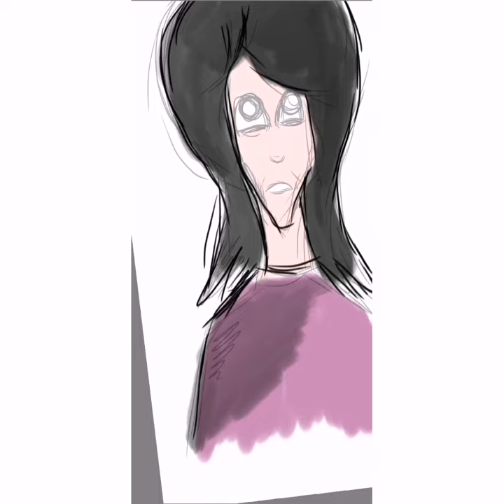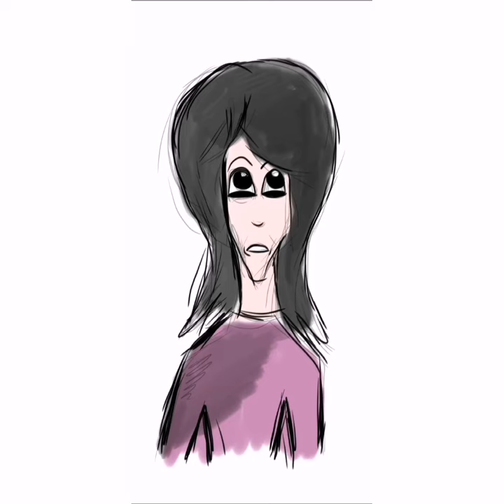anime girl - digital drawing (speed art)